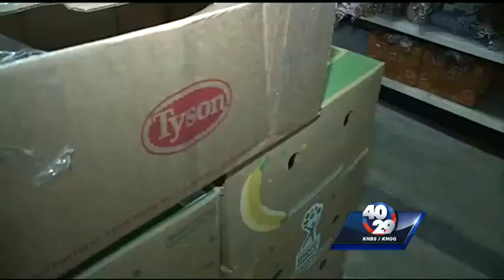Food bank helping people this holiday season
Local food bank, helping people from all walks of life this holiday season.